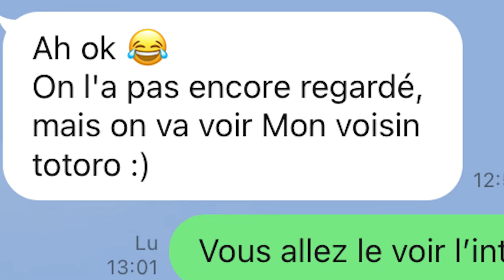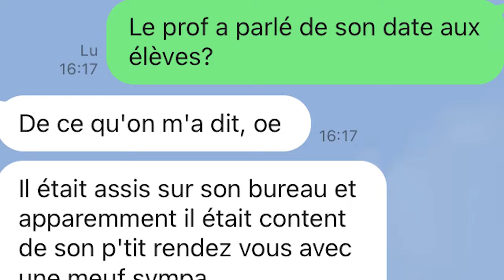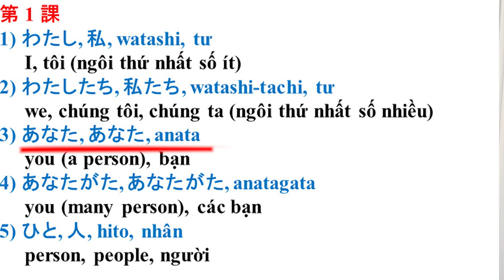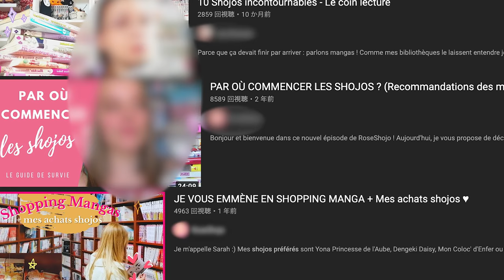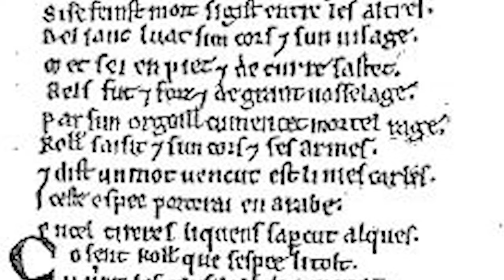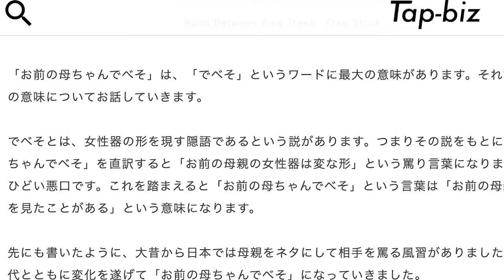CES FRANÇAIS (qui parlent japonais) ME CASSENT LES ...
Salut mes Weebs préférés:)